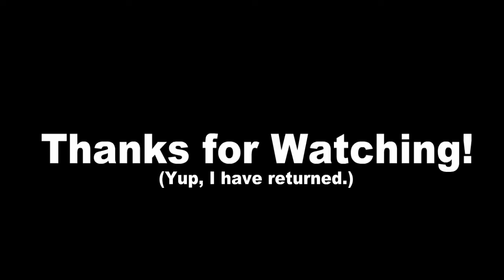UNrealistic TF2 Part 2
I'M BACK!

0:02 : GTA V - Welcome to Los Santos
1:21 : Sonic CD - Invincibility (US Ver.)
2:08 : Item Get - Legend Of Zelda Twilight Princess
2:49 : Gears of War 2 - Metal Prayer
3:41 : Star Craft 2 Legacy of the Void - The Keystone
4:00 : To be Continued...